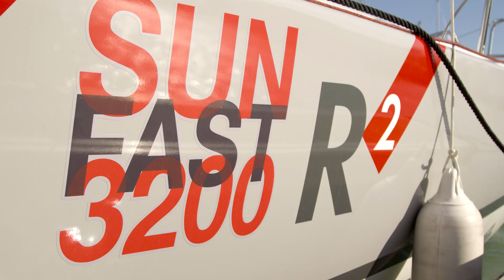Jeanneau Sun Fast 3200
Zezet-charter. Аренда яхт!